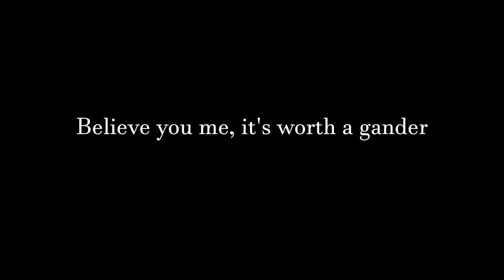Weekly Touge Recap [Ep 20]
Sit back and relax while Mr. Potatoman tells you all about the happenings on and around the Touge Union discord!

Time stamps:
[00:19] Team changes
[00:48] Future events
[01:41] Evo TME review

Outro: Highway on the Sea by DjannoBin